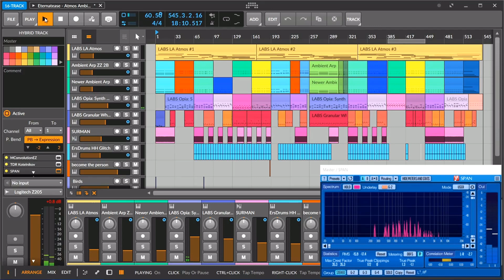Eternatease - Atmos Ambiente 3K17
As usual a track is never finished, because there is always something to add or change, but I have put a lot of work into this, meanwhile learning more about filters, plugins and Dune.

At first I thought I was doing something wrong with the Dune arpeggiator, because I assumed it was polyphonic.
So I had to come up with a workaround to get a better melody, like changing note lengths, note starts and stops, velocity response.
And I seemed to have started with a set of chords that didn't match the chord that the arpeggiator used. So I had to tweak the individual arpeggiator notes, then tweak the chords again because then the chords didn't match anymore, and so on. I also used a lot of filters on the melodies.

My initial idea was to make a kind of Berlin school ambient, without using a standard four on the floor basskick.
I added my own recorded birdsounds and used several Spitfire Audio LABS sounds.
All this resulted in an 18 minutes 20 seconds ambient-ish track on which I have probably spent around 100 hours to finetune and tweak by now.

Used softsynths and sounds: Dune 3, Spitfire Audio LA Atmos, Spitfire Audio Opia, Spitfire Audio Granular Whalesong, some of my own samples.
Created in Bitwig Studio 16-Track, recorded straight from DAW at 48 kHz.